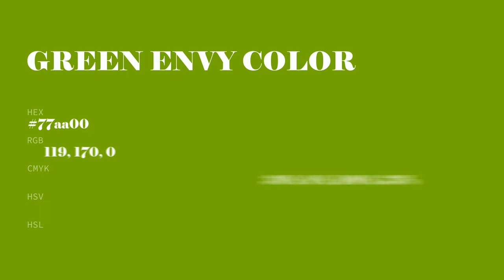Green Envy color 77aa00 hex color - Green color - Cool color 77aa00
What color is Green Envy ? 77aa00 hex color - Green color - Cool color 77aa00

Hex 77aa00 Color Code is also known as Green Envy color.